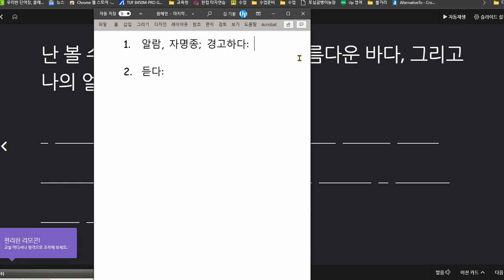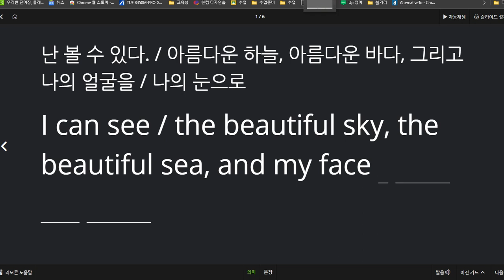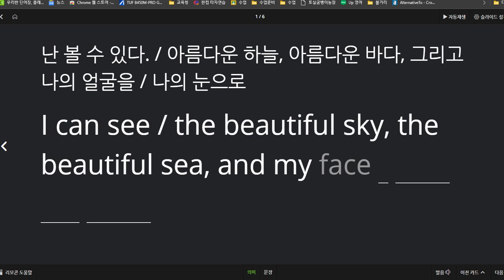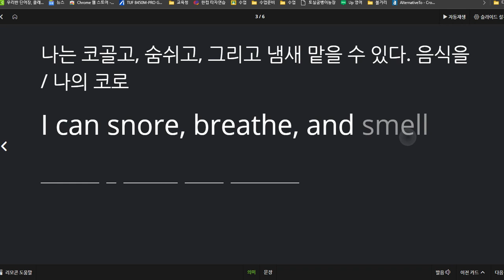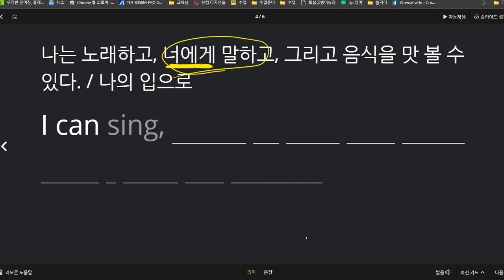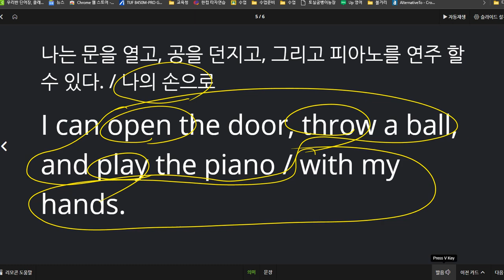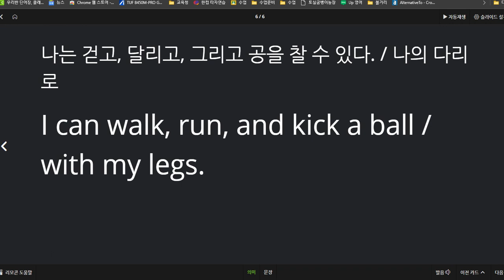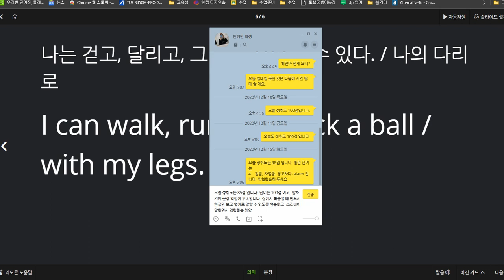원혜민 2020 12 17 성취도 85점